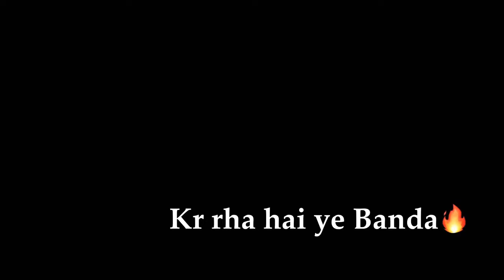👿WTF?!! PRO RANDOM GIRL THOUGHT I AM REAL JONATHAN & 4 GOD LEVEL PLAYERS CHALLENGED...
pubg lite gaming gamingvideos pubg #